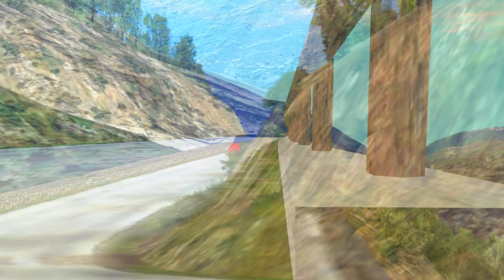106 Maxi - Luceram -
Bienvenido a mi canal de RBR soy un fan de los rallyes desde los 3 años y vi todas las epocas desde los 80 y ahora manqueo en el simulador. Espero que os gusten los videos. (En las cintas de prohibido el publico  el coche no rebota como en el Colin Mcrae asique ojo en los tramos).

 ⬇️ ⬇️  PC  ⬇️ ⬇️
GPU  :  Asus Radeon RX 5700 XT ROG Strix 8G Gaming 8GB GDDR6
CPU  :  AMD Ryzen 7 2700X 3.7 Ghz
MotherBoard  : Asus Prime X570-P
NVMe M.2 : Crucial P5 Plus 500 GB (Windows)
NVMe M.2 : Crucial P5 Plus 2000 GB (Games)
Ram : Corsair Vengeance LPX DDR4 3200 PC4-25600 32GB 4x8
USB 3.0 Expansion Card (7 Ports) : Inateck KTU3FR-5O2U
Power Plant  : Corsair RM850X V2 850W 80 Plus Gold Modular
Box : NXZT H500 I
Liquid Refrigeration  : Corsair Hydro H100 X
Additional Fans : Corsair ML120 Pro Levitación Magnética 120mm  (X2)
PC Stand : Arebos Workshop Trolley with Wheels
 ⬇️ ⬇️  Edition PC  ⬇️ ⬇️
CPU : AMD Ryzen 7 3800X 3.9GHz BOX
GPU : ASUS TUF Gaming GeForce RTX 3060 OC V2 12GB GDDR6
MotherBoard : Asus TUF GAMING B450-PLUS II
Ram : Corsair Vengeance LPX DDR4 3600Mhz PC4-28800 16GB 2x8GB CL18 (x2)
Power Plant : Corsair RM Series RM750 750W 80 Plus Gold Full Modular
Box : DeepCool Macube 310 Classic Version Tempered Glass USB 3.0
Liquid Refrigeration : Enermax Liqmax III ARGB 360 Kit
Aditional Fans : Enermax HF120 ARGB (x4)
HeadSet : Corsair HS70 Pro Wireless Auriculares Gaming 7.1
Studio Monitors : Yamaha HS50 (x2)
Audio Interface : Focusrite Scarlett-4i4
Keyboard : Corsair K68
Mouse : Corsair Harpon
⬇️ ⬇️ Cockpit ⬇️ ⬇️
Wheel Base  :  Thrustmaster TSXW
⬇️ ⬇️ Stering  Wheels ⬇️ ⬇️
TM Sparco P310
TM Open Wheel
TM F1 Ferrari F1 AD-ON
Ferrari GTE Wheel Add-On Ferrari 458 Challenge Edition (AMG GT3  Steel Ring MOD)
Ferrari 458 Italia Edition
599XX EVO 30 Wheel Add-On Alcantara Edition
RRS TRAJECT Motorsport 330mm Flat
RRS TRAJECT Motorsport 330mm Flat  (Hyundai I20 WRC)
Pedals  :  Fanatec V3
Secuential Shifter :  BJ STEEL SHIFTER 3.0
H Shifter  :  H Gears Shifter (Version 7+R)
HandBrake :  BJ STEEL HANDBRAKE 2.0 16 BIT
Cockpit : OcioSim
Monitor Mount : Triple Monitor NWS (North World SIM)
Baquet : OMP RS-PT
Gloves : OMP KS-4
⬇️ ⬇️ Periferics ⬇️ ⬇️
Keyborad :
Corsair K57 RGB Wireless
Mouse :
Corsair Harpoon RGB Wireless
Tablet #1 :
Lenovo Tab M10 HD 10.1" 2/32GB
Tablet #2 :
Alfombra :
Alfombra Ambiental 24MX Race Premium XL